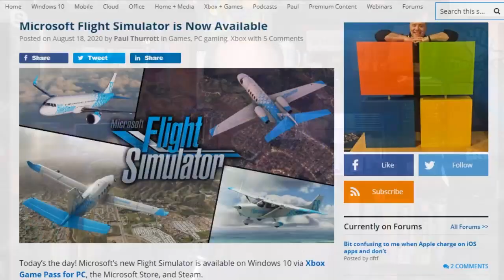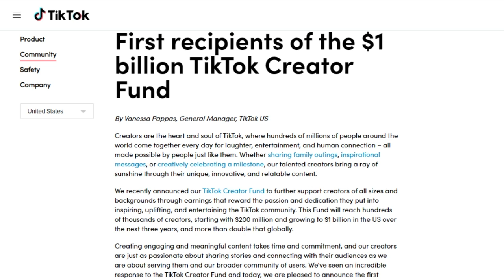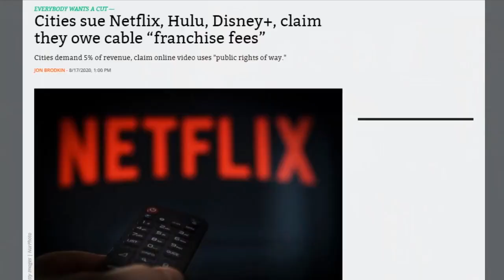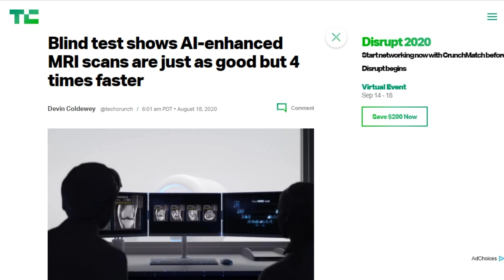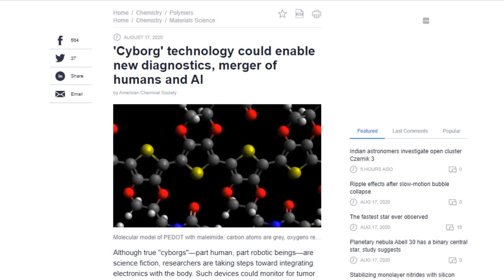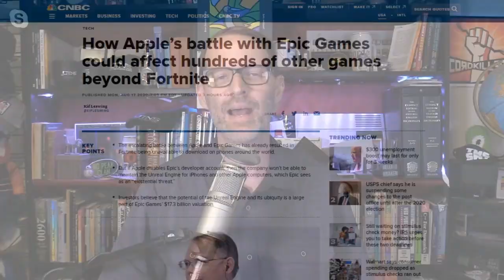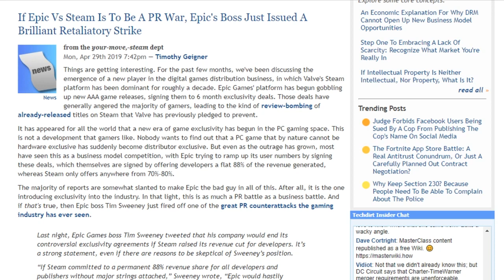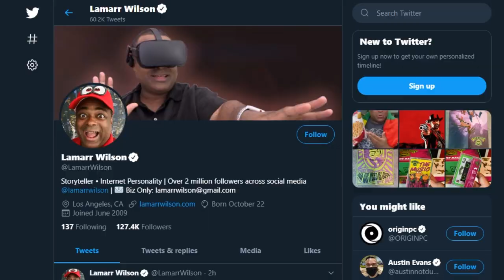An Epic Push for Exemptions - DTNS 3847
Monday Epic said Apple had told them they have until August 28 to change their Fortnite app to comply with app store guidelines or lose their membership in the Apple Developer Program. What's Epic strategy and does Apple's policy hurt more than just Epic?

Today’s guest:
Lamarr Wilson

Next guest:
Scott Johnson